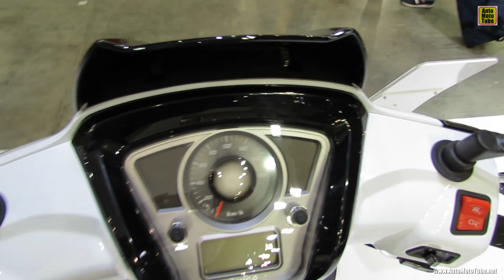2014 Kymco People 125 GTI Scooter Walkaround - 2013 EICMA Milano Motorcycle Exhibition